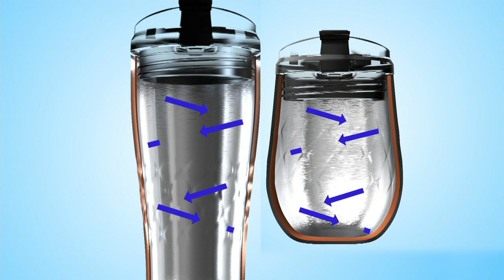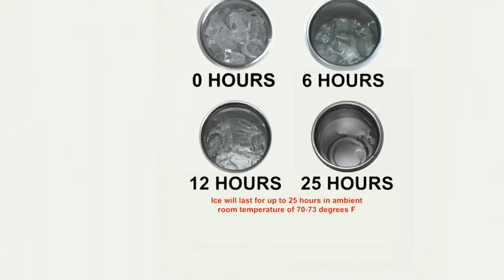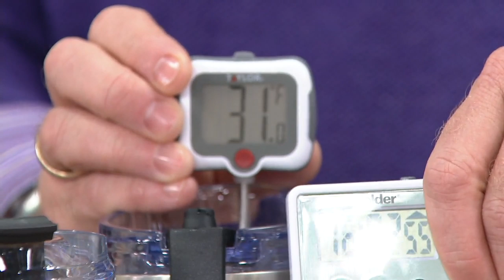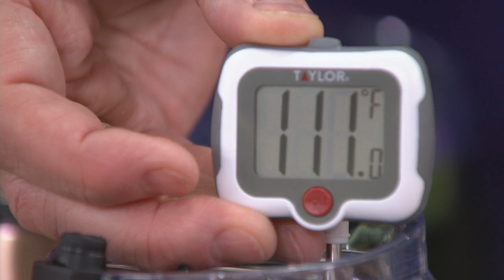Primula Peak S/4 Insulated Tumblers or Wine Tumblers w/ Gift Boxes on QVC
Primula Peak S/4 Insulated Tumblers or Wine Tumblers w/ Gift Boxes